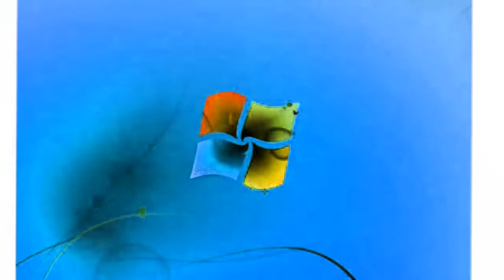Windows 7 Startup Logon NOW MY VIDEO Effects in My G-Major 22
Disowned As Of Aug 8, 2024: This Is Actually The Discontinued Original G-Major 22

{JAPANESE}